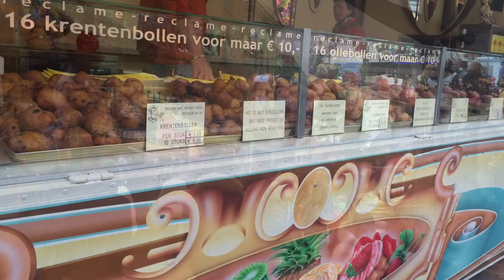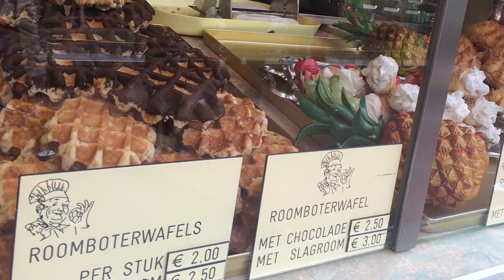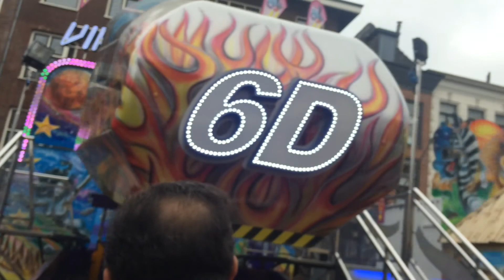Holland 2015 Vlog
Hello my Name is Rubee Hannah this is 1st trip to Holland, I wanted to share my short and sweet trip with you.. My Cousins, Aunt and my mum made this trip to Holland and we happen to come across a fun fair. Hope you enjoy...